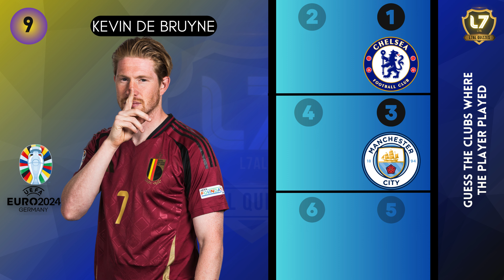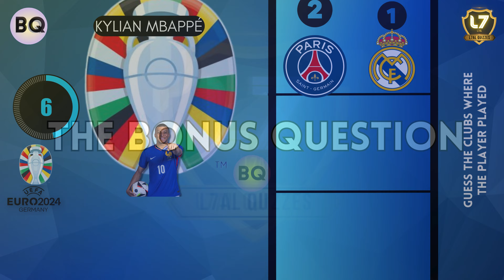GUESS THE CLUBS WHERE THE PLAYER PLAYED - EURO GERMANY 2024 EDITION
Get ready for a fun, interactive challenge! In this video, we're putting your football knowledge to the test with an exciting "Guess the Clubs" game featuring players from the Euro Germany 2024 tournament. Can you correctly identify the clubs where these talented athletes have played throughout their careers? Join us for an entertaining journey filled with surprises, laughter, and a healthy dose of friendly competition. Prepare to showcase your football expertise and have a blast in the process!.

Good luck ✌✌

 Guess who played for this team who played for this team? What player played for this team?.